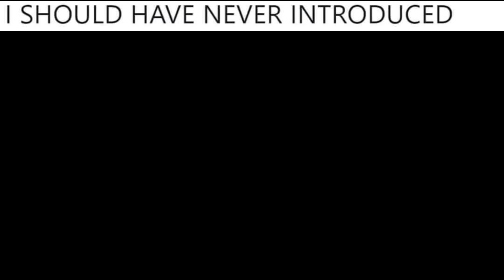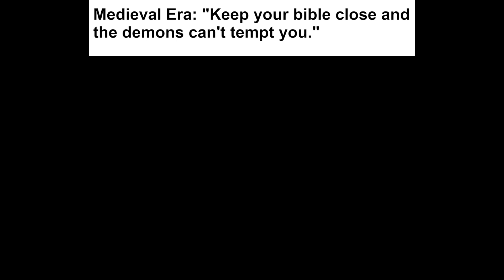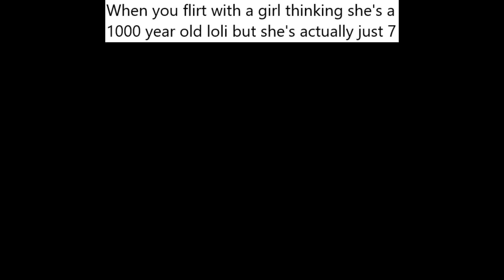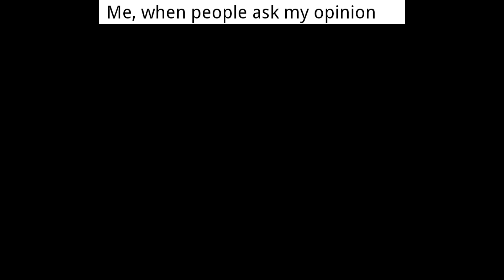SPICY ANIME MEMES 68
Anime memes with anime picture or anime reference in it. Made for your daily need of memes. For anime lover that want to have some fun and have a good laugh

Everything in here is just for fun.Hope you like memes like this.

P.S : I don't have all the sauce. I'm really sorry if i can't provide the sauce you need

Image source : reddit, instagram